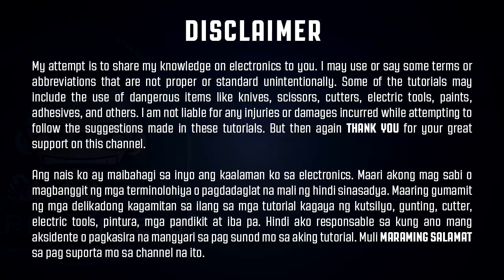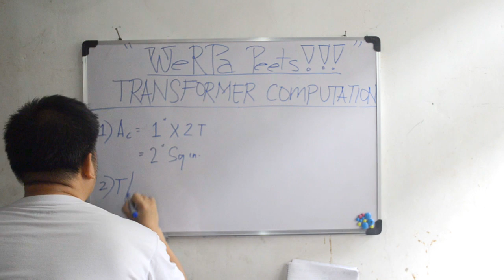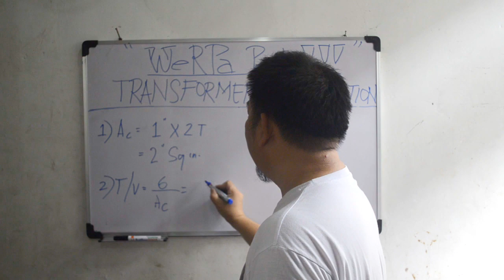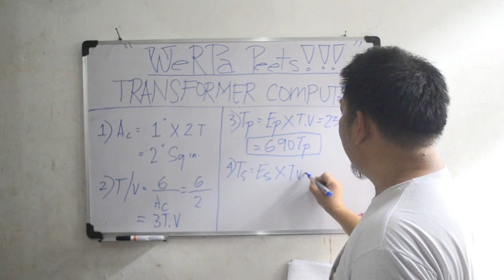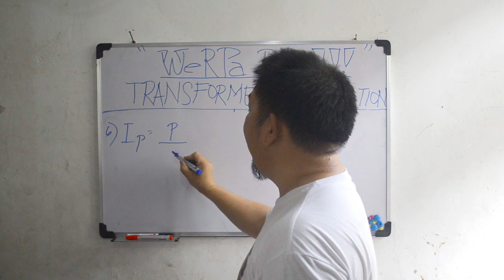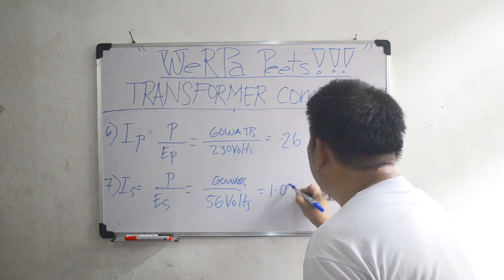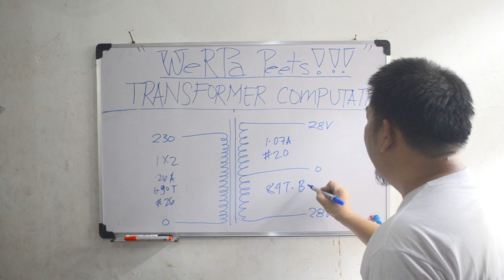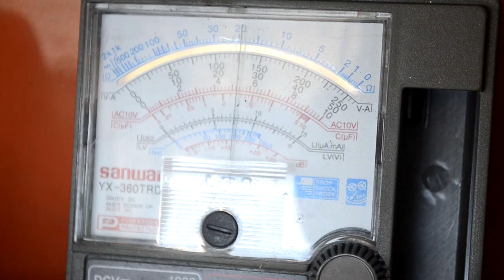Transformer Rewinding and Calculation Based on 1" Center Leg (FULL VIDEO TUTORIAL)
Full Video Tutorial for rewinding and calculating 1" center leg transformer
230v in - 28-0-28 out

Computation  - 00:19
Tools needed - 09:21
Removing Core- 12:04
Rewinding - 15:41
Terminal installation - 27:49
Inserting Core - 41:18
Testing via digital tester - 50:44
Dipping and Painting - 52:43
Actual Demo - 55:22